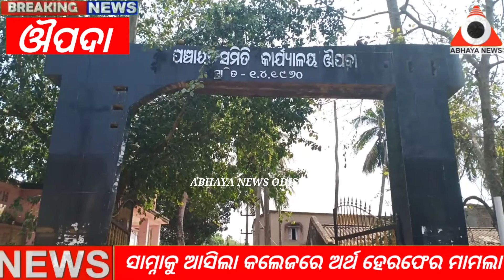Oupada:Oupada Junior College has been accused of illegally withdrawing lakhs of rupees from deposits